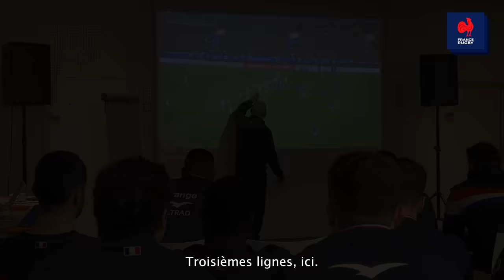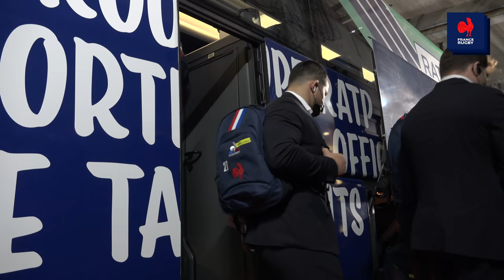XV de France - Destins Mêlés - S02E03 : Feux verts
Après leur victoire contre l'Italie, les joueurs du XV de France retrouvaient le CNR à Marcoussis pour préparer la deuxième rencontre dans ce Tournoi des Six Nations : le XV de l'Irlande, invaincu depuis 9 matchs.